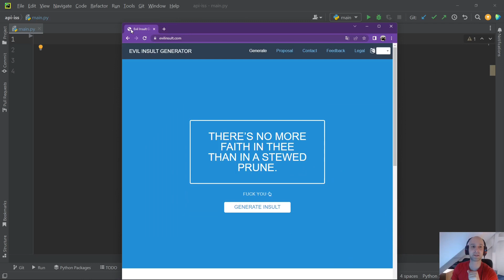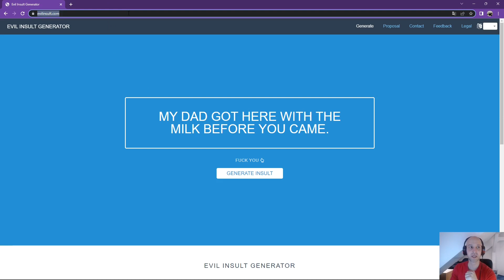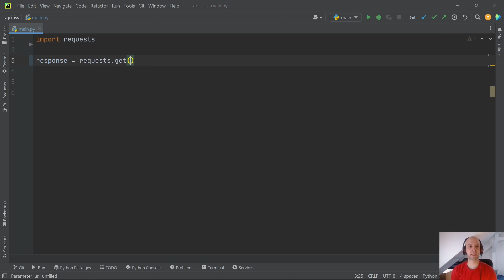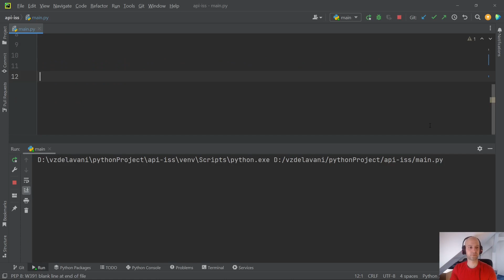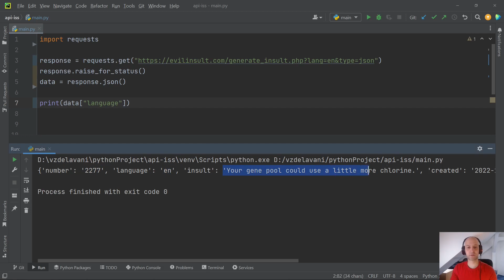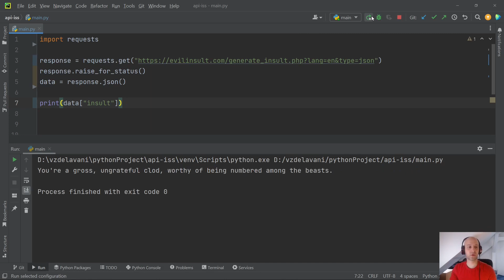38. API - aplikace na urážky - načtení urážek pomocí API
V této části Pythonu již půjdeme do pokročilých technik. Jako první se zaměříme na tkinter, který se používá na tvorbu okenních aplikací. Naučíme se, jak aplikaci v okně vytvořit, zprovoznit a jak ji také převést na exe soubor (spustitelný soubor), který můžete komukoli poslat. Python je velice mocný jazyk. To už jsme si ukázali v předchozích kurzech, kde jsme se naučili základy, středně pokročilé věci a poté jsme také programovali hry v pygame. Nyní se posuneme ještě o kus dál.